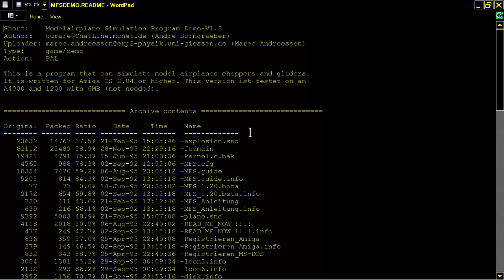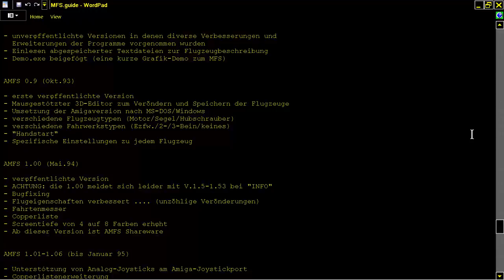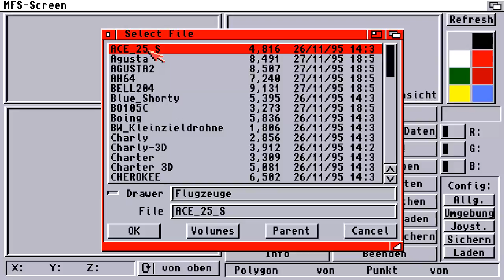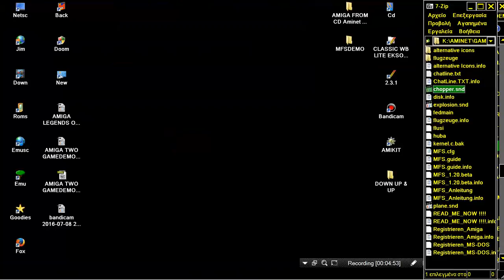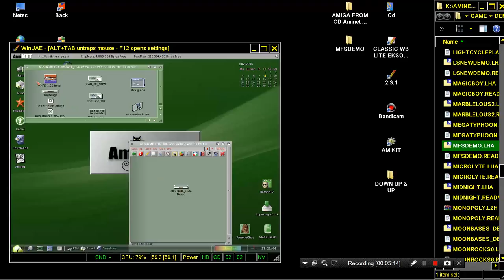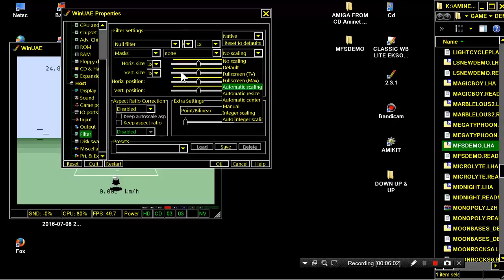AMIGA MFS DEMO Modelairplane Simulation Program Demo v1 2 By Andre Borngraeber FROM CD Aminet Games